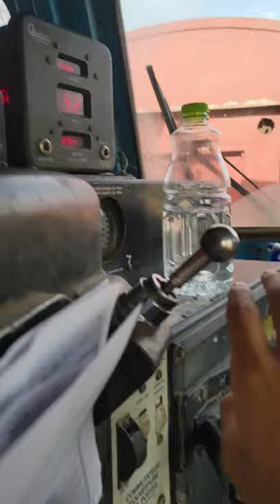blow the horn and make some noise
French Alstom Coradia DZ
rail number ZZe-05